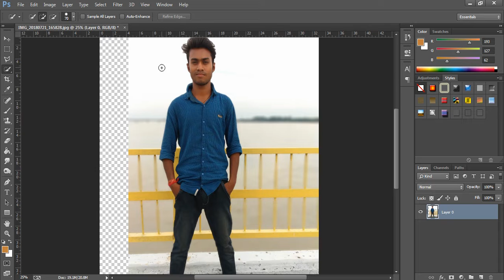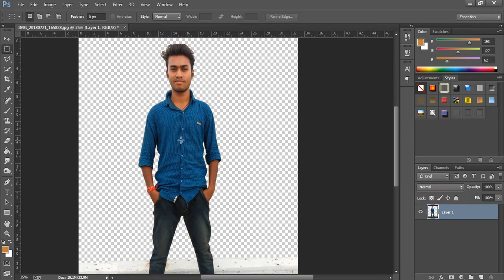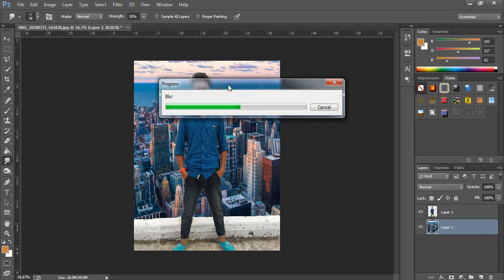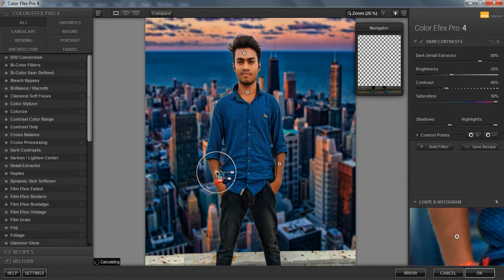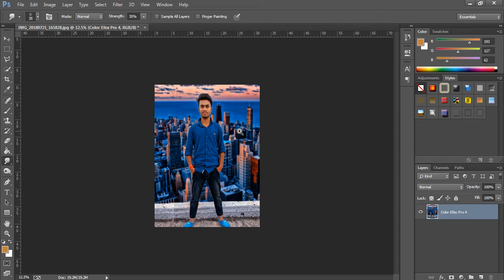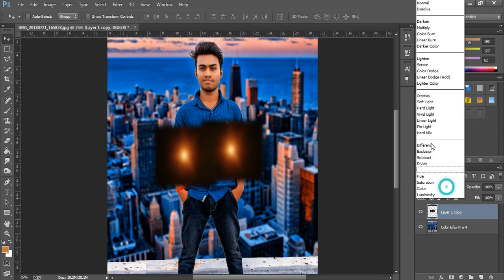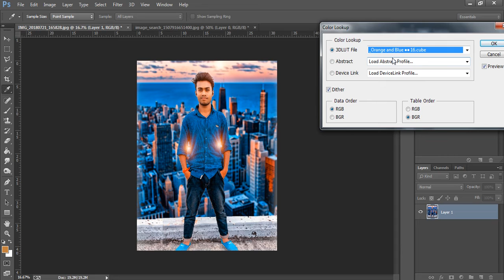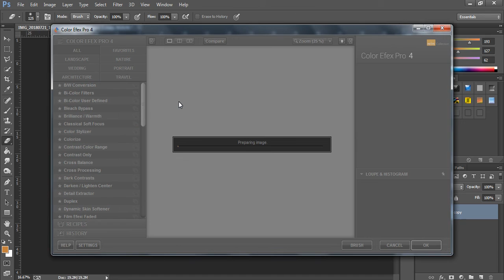how to change backgraund photoshop cs6 , cc tutorial by Vishal Bhardwaj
Hi i am vishal bhardwaj my new youtube channal @RaazPS   Photoshop Tutorials | Photo Manipulation Amazing Photo Effects